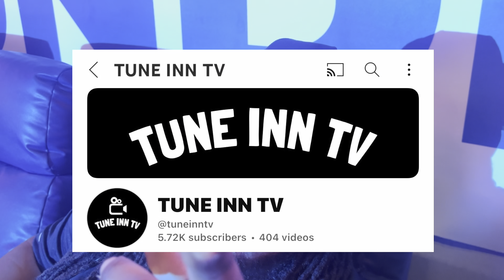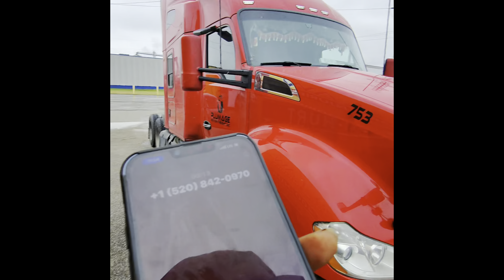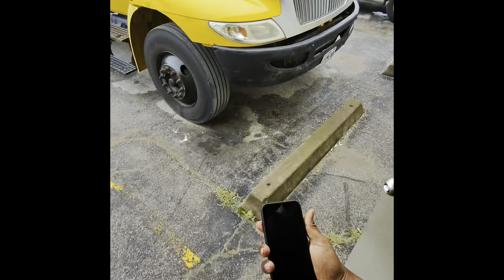BIKE RIDE THROUGH KANSAS CITY HOODS‼️